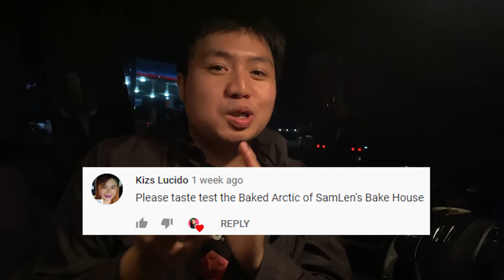Mcdonald's Iced Coffee - Chocolate Flavor || TTT ep. 23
Hi guys. Ano kaya ang rating ng bagong product ng Mcdonald's na Iced coffee chocolate? Watch the video til the end to find out.